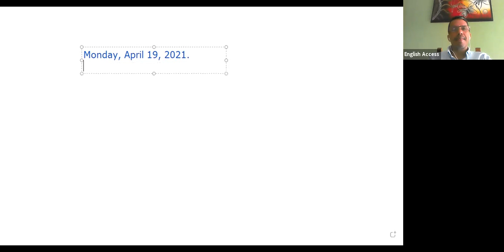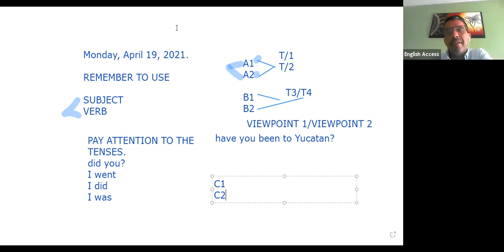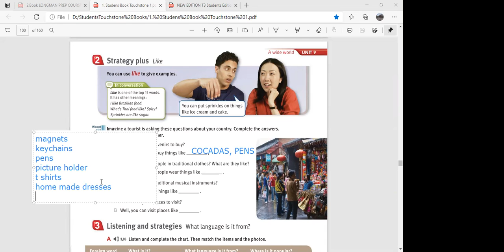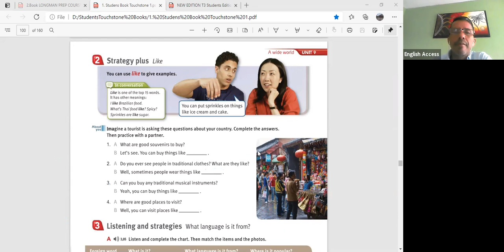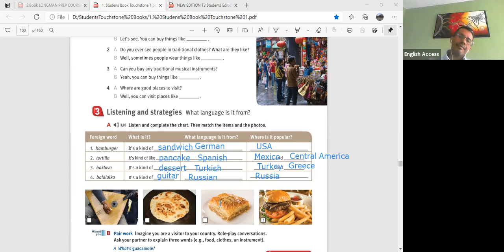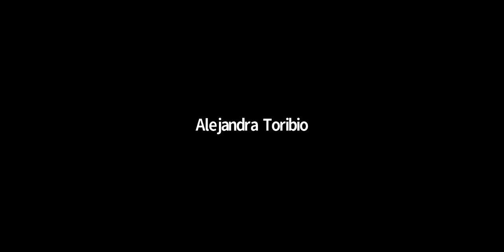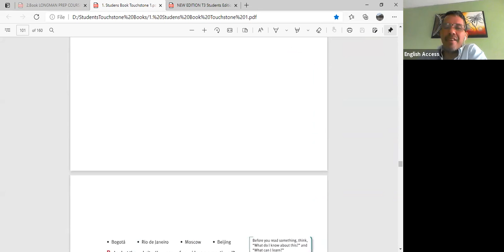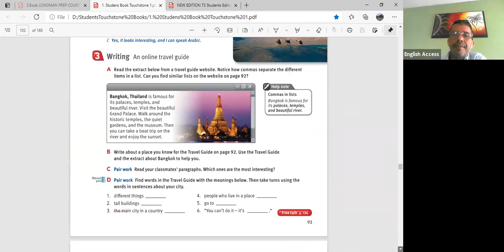TOUCHSTONE 1 MON-THU 9:00 TO 10:30 T. MIKE APR 19, 2021